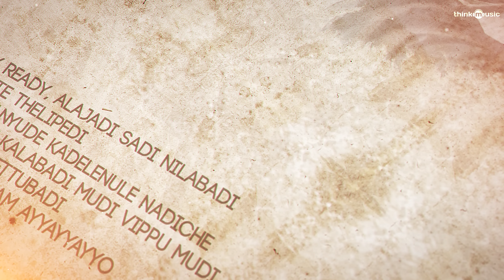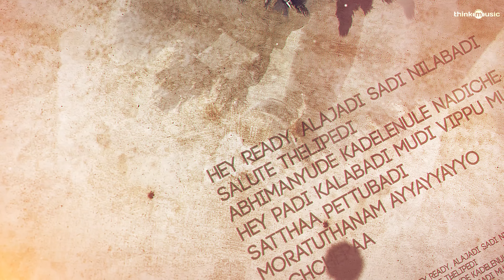Abhimanyudu | Hey Ready Song with Lyrics | Vishal, Samantha | Yuvan Shankar Raja | P.S. Mithran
HeyReady Song Lyrical Video | Abhimanyudu is an Indian Telugu-language action techno thriller film directed by P. S. Mithran. The film features Vishal, Arjun and Samantha Akkineni in the lead roles. Music composed by YuvanShankarRaja. Produced by Vishal under his banner Vishal Film Factory.

Song: Hey Ready
Singer: Naveen
Lyrics: Krishna Kanth
Voice conducted : K.Vasudevan & Senthildass
Co-ordinated : A.S.Subbiah - m.Ahmad
Recorded, mixed and mastered by M.Kumaraguruparan @ u1 records pvt ltd

Abhimanyudu Crew
Starring Vishal, Arjun, Samantha Akkineni
Cinematography by George C. Williams
Edited by Ruben
Art by Umesh J Kumar
Stunt by Dhilip Subbarayan
Sounds by Tapas Nayak
Designs by Sivakumar S
Produced by Vishal
Banner: Vishal Film Factory